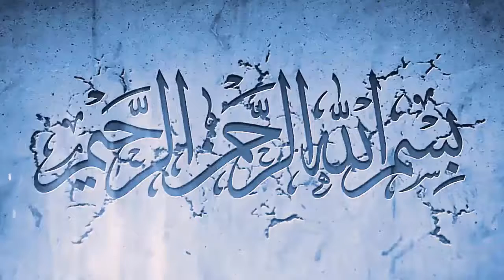Nakal Kafala Kafeel Kay baghair || How to change sponsorship without Saudi Kafeel in Saudi Arabia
In this video,   Nakal Kafala Kafeel Kay baghair || How to change sponsor in green category in Saudi Arabia you will watch Nakal Kafala Kafeel Kay baghair || How to change sponsor in green category in Saudi Arabia